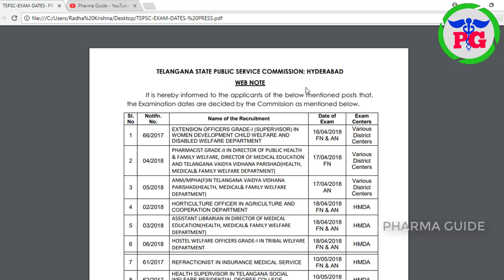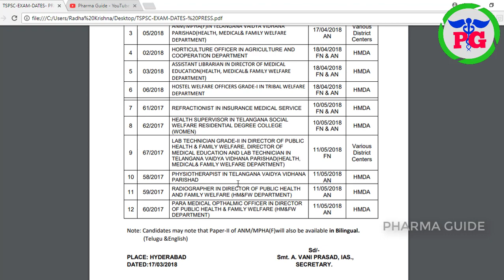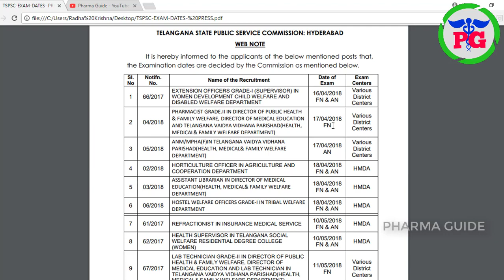PHARMA NEWS #67 || TSPSC Pharmacist Grade-II Exam Date Released By TS Govt || Pharma Guide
1.TSPSC BOOK
2. POLITY BY LAXMIKANTH
3. Environmental Shankar IAS
4. science & technology by sri sathyanarayana aade
5. Moral Values & Ethics by lexicon
6. Natural resource

7. All In one for Pharmacist

1.Lachman

1.1 Unit Operations CVS subrahmanyam

1.2 Dispensing Pharmacy by RM Mehtha

1.3 Tutorial pharmacy by cooper and gunn

2. Anatomy & Physiology by Ross & Wilson

4. Inorganic chemistry books by chatwal

5.Pharmacology Lipincott

6.Pharmacology Tripathi

7. Hospital Pharmacy by mohammed ali

8. pharmacognosy by kokate

9. biochemistry u_satyanarayan

10. Forensic pharmacy b.suresh

pharmacist practice book